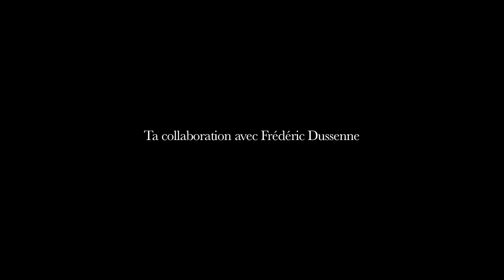Rencontre avec Pierre Haezaert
Troisième rencontre ! C'est fois-ci, nous nous sommes intéressés au jeune et talentueux Pierre Haezaert.

Théâtre :
2014 : En douceur et profondeur, création d'Inès Rabadàn et Lionel Lesire au festival XS organisé par le Théâtre National.

2014 : A quand la délivrance, création autour du chômage de masse de Laurent Plhumans, au Furious festival au Théâtre de Poche.

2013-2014 : Louis Ferdinand Céline fragmentation 1, création autour de l'œuvre de L.F Céline dirigée par Damien Dedobbeleer.

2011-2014 : Mamma Médéa de Tom Lannoye, mise en scène de Christophe Sermet. Représentions au Théâtre National, à L'Odéon, au Kriekelaar, au Manège.mons, à Charleroi danse, au festival Next, au Théâtre Royal de Namur, Scène National de Béthune, Théâtre Valle à Rome... (3ème saison). Avec Yannick Regnier,  Claire Bodson... (quatre nominations aux prix de la critique)

2013 : Lecture d'un texte de Jérémie Siska au Théâtre de L'L ( Krash Text festival) . Mise en Lecture de Clément Thirion.

2013 : Eléments moins performants de Peter Turrini, mise en scène de Clément Goethals présenté dans le Théâtre du Peuple dans les Vosges. (+résidence d'un mois). En cours de production...

2013 : Burning, création autour du roman de Conrad Detrez, mis en scène par Frédéric Dussenne. Joué à L'Xl Théâtre, au Manège.mons, au Théâtre de Liège, prochainement tournée au Brésil.

2012 : Finaliste du prix Jaques Huismans. (L'année Jean-François Sivadier/Le misanthrope de Molière).

2012 :  Aboulkazem, mise en lecture de Thomas Coumans, au Théâtre de Poche.

2012 : Première mise en scène. Feu la mère de madame de Georges Feydeau. Sous la forme d'un cabaret joué dans les tavernes de la région d'Ath et le Cuberdon café-théâtre à Bruxelles.

2011 : La bohême de Giacomo Puccini, opéra revisité pour le jeune public. Rôle du narrateur écrit par Frédéric Dussenne. Chef d'orchestre : Federico Santi. Mise en scène : Frédéric Dussenne. A L'opéra de Liège.

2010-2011 : Le cocu magnifique de Crommelijnk mise en scène de Vincent Goethals. Joué au Pathé palace (Rideau de Bruxelles), à Colombe à Paris, au Bateau feu à Dunkerque, Scène nationale de Tours, de Béthune, au Théâtre des Cornouailles à Quimper, au Jean Vilar à L.L.N. Avec Corinne Masiéro, Itsik Elbaz, André Bayens...

2010 : Travail autour de Chère Elena Serguéièvna de Loudmilla Razoumovskaia, dirigé par Lara Ceulemans. Présenté dans des appartements.

2010 : Travail autour d'une adaptation de Hamlet de Shakespeare d'Axel Cornil.

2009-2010 : Don Juan de Molière, mise en scène de Michel Kacenelenbogen. Création à Liège, joué au Public et au Centre Culturel d'Arlon (une nomination au prix de la critique).

2010 : Représentation de La solitude des champs de Cotons de Bernard Marie Koltès dans un squat à Bruxelles, (unique représentation). Mise en scène de Chloé Struvay.

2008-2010 : Lucrèce Borgia de Victor Hugo, mise en scène de Frédéric Dussenne. Au Festival au Carré, au Festival de Spa, au Manège.mons, au Théâtre des Martyrs, au Jean Vilar à L.L.N, au Centre Culturel d'Arlon.

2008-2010 : Festival de rue Mons-Passé-Présent. Théâtre de marionnettes coaché par Bernard Clair et mis en scène par Michel Tanner.

2009 : Vie et mort de Pier Paolo Pasolini de Michel Azama. Mise en scène d'Andres Cifuentes.

2008 : Escurial de Michel De Ghelderode mise en scène d'Andres Cifuentes.

Cinéma :

Maternelle, film de Philippe Blasband (nominé au Magritte du cinéma).

Workshop cinématographique dirigé par Emilie Maréchal avec AntoJo et Violette Pallaro.

Les intemporels, court-métrage de Ludovic Bongtemps.